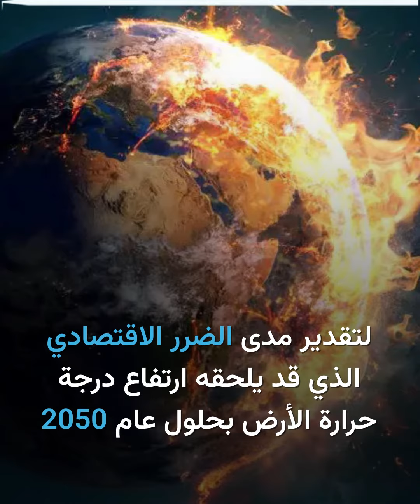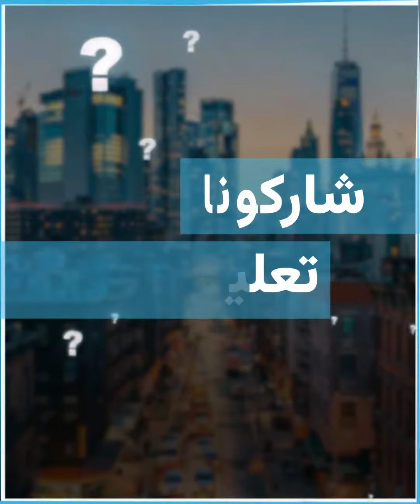مناطق تواجه مخاطر ارتفاع مستويات البحر وفيضانات الأنهار.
الموسيقى: Camera In The Attic